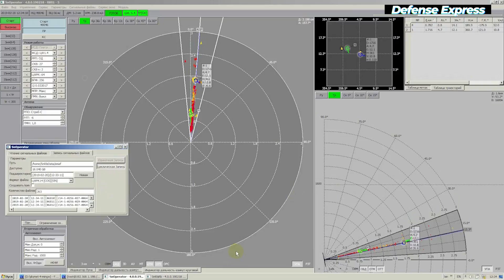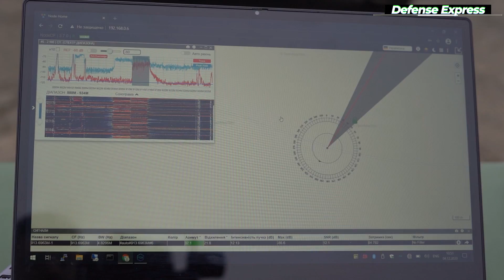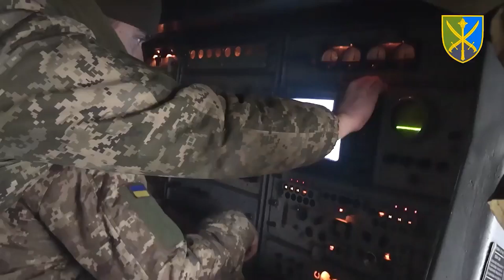Побачити все від "Калібра" до дрона: ЗСУ переходять на РЛС нового покоління - інтерв'ю з розробником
Нещодавно командування Сухопутних військ оголосило нарис вимог до нових комплексів протиповітряної оборони, мова йде про новий ЗРК малої дальності, зенітний ракетно-гарматний комплекс та оглядову радіолокаційну станцію. Загальною вимогою для них стало використання РЛС на основі цифрових антенних решіток.

Defense Express вдалось поспілкуватися з директором компанії "Скайнет ltd" Леонідом Шацманом. Саме це київське підприємство разом із партнерами розробляє такі РЛС, які вже постачаються до Збройних Сил України у складі модернізованої ЗСУ-23-4М А1 "Рокач" та входять до комплексу протидії БПЛА "Нота".

В чому перевага цифрових антенних решіток, про "Рокач", інші проекти та реалістичність нарисів вимог від Сухопутних військ ЗСУ - у новому відесоюжеті.

Над відео працювали: Сергій Згурець та Олег Катков